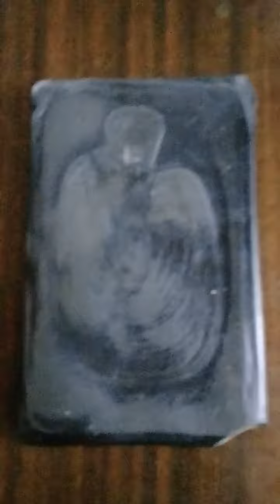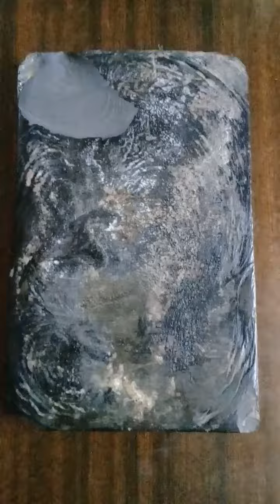Загадочная находка в угле, тайна или загадка.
Смотри загадочная находка в угле, тайна или загадка
Смотри загадочная находка в угле, тайна или загадка находка,артефакт,тайна,загадка,вещь,древность,старина,уголь,изображение,лики Смотри загадочная находка в угле, тайна или загадка